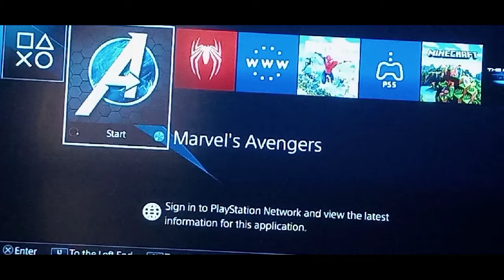so far the Avengers game is awesome